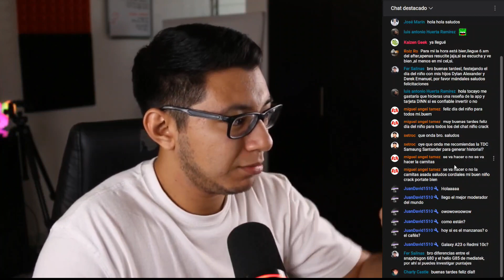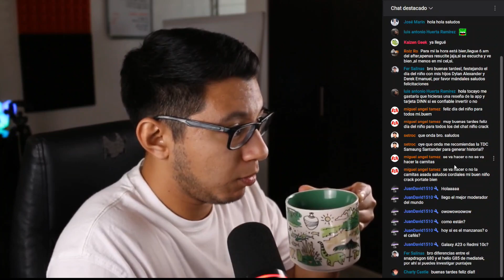Tarjeta de crédito Samsung Santander (Members) 💳 - ¿Vale la pena para generar historial crediticio?🤔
Queonda cracks! Hoy te cuento si la tarjeta de crédito Samsung Members o Samsung Santander te sirve para generar historial crediticio.